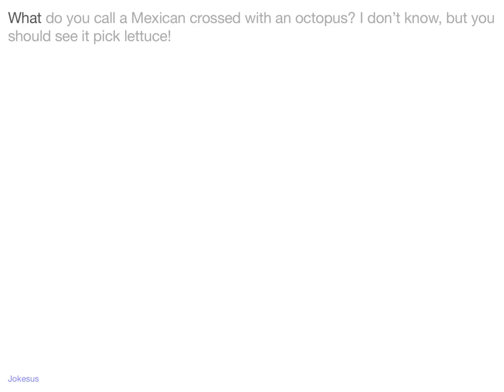Jokes - What do you call a Mexican crossed with an octopus? I don’t know, but you should see it pick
Joke :
What do you call a Mexican crossed with an octopus? I don’t know, but you should see it pick lettuce!